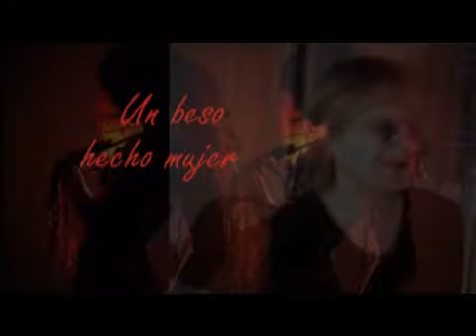Un beso hecho mujer Elen Lackner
Poema declamado - música, piano y video de Elen Lackner